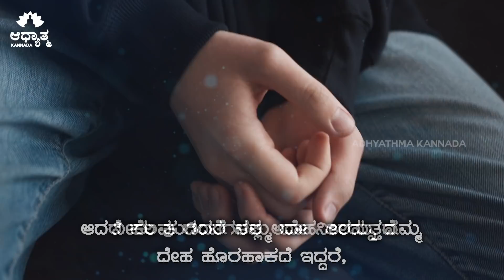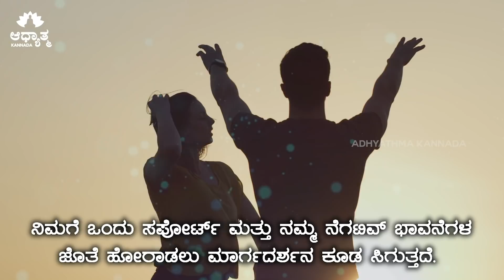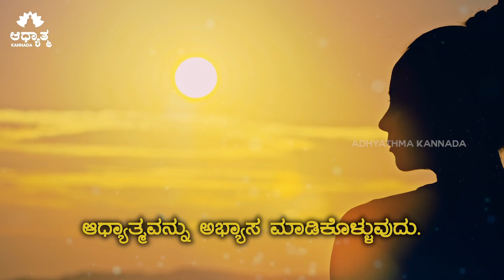ನೆಮ್ಮದಿಯ ಜೀವನಕ್ಕೆ 3 ಸರಳ ಸೂತ್ರಗಳು | How to be Peaceful By Guru Gaur Gopal Das | Kannada Motivation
Content courtesy - Guru gaur Gopal Das Official Channel

Welcome to Adhyathma Kannada YouTube Channel. Our videos are purley focused on Spirituality explained with the help of science. We upload daily videos of Sadhguru, Guru Gaur Gopal Das, and other spiritual speakers of India.